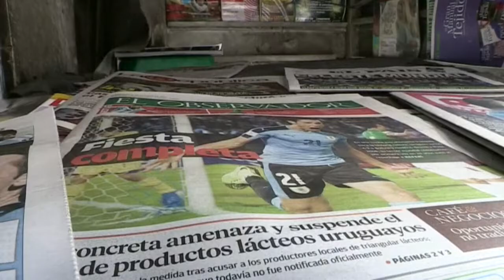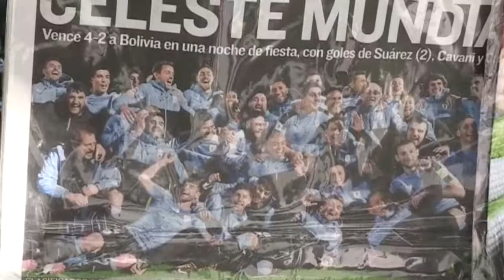Prensa y aficionados uruguayos resaltan "histórica" clasificación a Rusia 2018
La prensa de Uruguay alabó este miércoles la "histórica" clasificación de su selección al Mundial de Rusia 2018 luego de vencer en casa por 4-2 a la de Bolivia, para sellar su boleto a su tercera Copa del Mundo consecutiva.